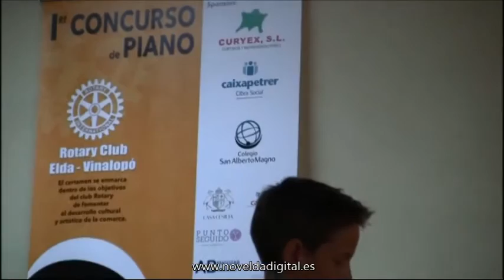1er concurso de piano Rotary Club Elda Vinalopó Conservatorio Mestre Gomis Novelda Digital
1er concurso de piano Rotary Club Elda Vinalopó Conservatorio Mestre Gomis Novelda Digital